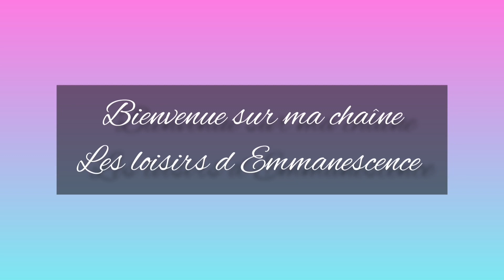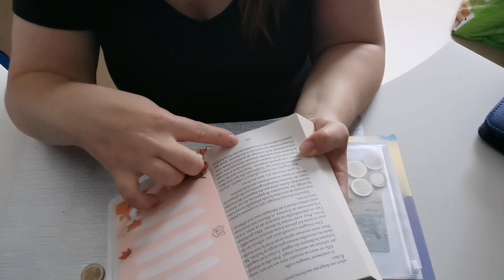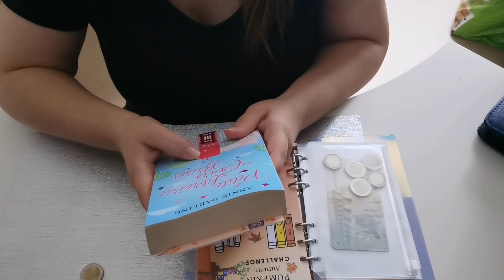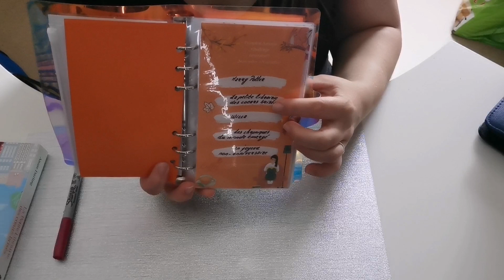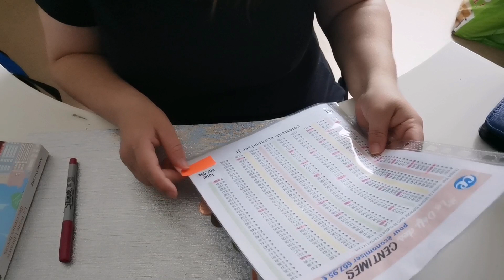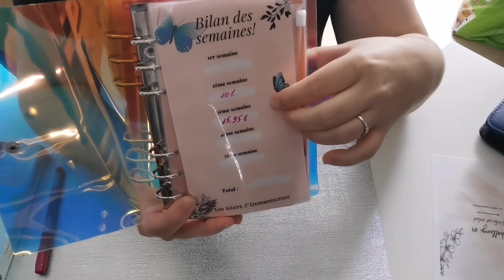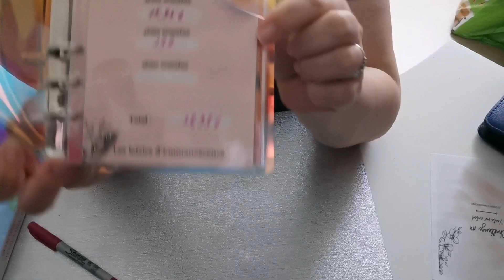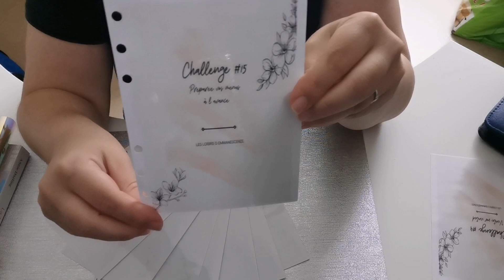Enveloppe Budget * Bilan de la dernière semaine du mois de Septembre / Challenge semaine #11 *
Je vous mets le lien de mon groupe et ma page juste ici si cela vous intéresse.
Je vous souhaite une bonne journée, à bientôt et prenez soin de vous 🥰😘